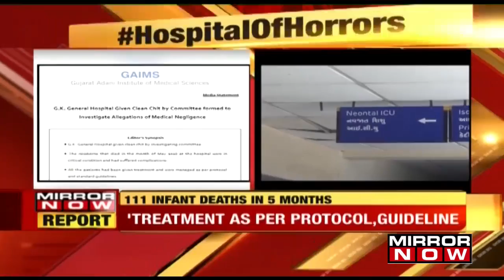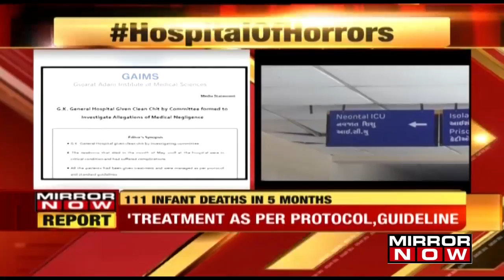Panel Probing Deaths Of 111 Infants In 5 Months Gives Clean Chit To Gujarat Hospital